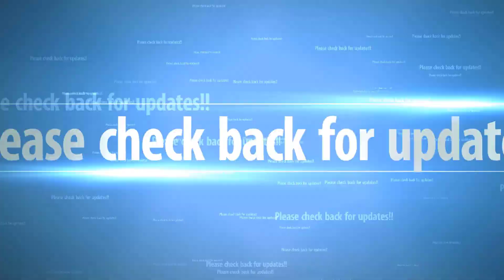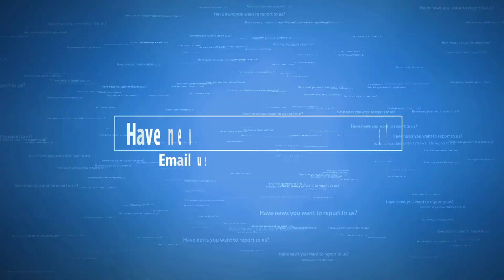Yellowstone's Steamboat Geyser Just Erupted For a 9th Time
Yellowstone National Park's Steamboat Geyser is the region's largest and up until 2018, it's also erupted quite infrequently, often lying quietly for years. But over the past few months, it has sprung to life and now seems to be erupting somewhat on a schedule, at least for the moment.
Just after 1 a.m. Monday it sent boiling water hundreds of feet into the air for the ninth time this year. Before this recent string of eruptions, Steamboat had been dormant since 2014.